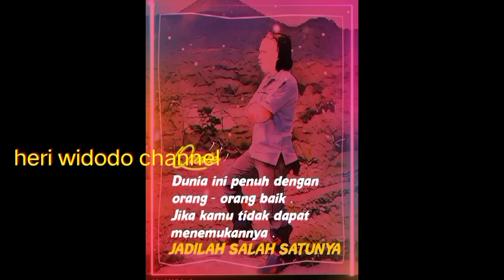Mancing liar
mancing ikan nila liar umpan lumut mancing di rawa full strike, mancing ikan nila liar susah makan, mancing ikan nila liar mancing di rawa kalimantan dapat nila babon umpan lumut, mancing ikan nila liar mancing di sungai kalimantan umpan lumut, mancing ikan nila liar cara mancing ikan nila di tambak, mancing ikan nila di tambak harian, mancing ikan nila babon di tambak, mancing ikan nila di tambak pasuruan, mancing ikan nila di tambak bandeng, orang mancing ikan nila di tambakcara mancing ikan gabus, cara mancing ikan nila, cara mancing ikan belanak, cara mancing ikan, cara mancing ikan mas, cara mancing ikan channa, cara mancing ikan sepat, cara mancing ikan lele, cara mancing ikan nila yang susah makan, cara buat umpan mancing ikan gabus, cara buat umpan mancing ikan baung, cara buat umpan mancing di kali, cara buat umpan mancing ikan mas, cara buat umpan mancing nila, cara buat umpan mancing lele, cara buat umpan mancing ikan nila, cara buat umpan mancing di laut, cara buat umpan mancing, cara buat umpan mancing di sungaicara mancing ikan sepat siam,pulau lusi sidoarjo#Hebohmancingikannilaliardapatbesarsampaijaditontonanwarga Ampuh...!!samapiheranikannilabisasampaiseganasini Benarbenarkuwalahan...!!Mancingikanniladisiniikanyaganasdanbesarsemua Yakinkuat... Amuhkanikannilababonmembuatjoransayamaupatah Umpanjitumancingikannilaliarbabondisungaisekalilemparlangsungdimakan CaramancingikannilayangbenarIIagarselaludapatbanyak Inispotmantap...!! Mancingdipinggirsungaibesaryangmakanikannialbesar Mancingikannilababontwpatdisarangnyabikinpelampunggamaudiem Terbaru...!! CampuranLumutUmpanJituMancingIkanNila Caramencaridqnmengetahuisarangikannilababon Campuaranlumutteebaru...!!! Umpanjitumancingikannila # Pelajaricaraikannilamakanlumut, supayacepatstrek # Mancingikannilababonliarterbanyak Hajar...!! Mancingbarumulaiumpankujqtuhtepatdilubangnilababon Awalyangmemegangkan, sekalilemparlangsungdisambutnialbabon Pastibetah...!! Mancingikanniladagumerahhanyadiparitkecil Semakinjarangnyapemancingikannilabesardiaungaipintuairkeramat Pestastreksebelumairpasangrejekimancingdiairpasarsurut Mancingdirawahutanjoransayamelengkungtajam Mancinghariinidapatsatulangsungpulang Penennilababonracikanlumut Inisurganyapemancingnialbabon, ikanbesarmalahngumpuldipinggiran Diabwahjembatanmerahmarkasikannilababon Trik&caramancingnilalobangIIataunilaindukanantiZong Mancingikanniladitambaksidoarjo WaduklapindoIImancingliarTANGGULANGIN Mancingliardirawabanyakikannilababonbeswrumpanturunlangsunghaup 5umpanterbaikmancingikannila!! Umpanikannilaliarpalingbagus Huntingdilampiamonster Tipsdantrikmancingborongannila,, caramengumpulkandilapak Berulangkalijoranpemancingdihajarnilamonsternyarispatah Ganas...! Mancingikangabusdisaranganyaikannilababonumpanjitu Bestmomentfullstrekmancinglobang Fullstrekmancingikannilaliarikanyababonsemua Nilasuper.sampaijiranpatahnilababonsemuayanghuni !!Boronganmancingiaknmuajir/seharga16jt Hunting Tilapia Monster Mancingdisinidapetbanyakbro... MANTAP..! Racikanumpanmancingikannilababonliarsusahmakan Barukaliininemuresepcampuranlumutsebagusinigacoredannihboss Caraikannilamakanumpancacing Umpanikannilapalingjitudanampuh Mancingnilatwkniklibang/rembesanyangbikinlupapulang Mancingikannilaspotbukaanperdanatiket100kditambaksidoarjo Umpanikanmuajircaramembuatumpanikannila Terbukti! Campuranlumutuntukmancingjitu A#Mancingnilagakusahbingungcariumpan Umpanikannilayangpalingjitudanampuh Astaga...! Ikansebanyakininggaadayangnyari/gogohikandalamgoro Mancingikannilalubangpastistreknilaindukan UmpansuperjituikannilaIIcampuranlumut Mantap! MancingIkanNilaLiarDiWadukKarangkates Racikanjituumpanikannilaantiboncos Umpanjituikanpalinggacirdisegalasuasana UmpangelengpalingjituSPELIAISIKANNILA//Sudahterujiselama10th Racikanumpanikannilakolamdanembungsusahmakan Pakaiumpaninibikinikannilababonliarngumpul Umpanterbaikmancingikannila Racikanumpanpalingamisbuatikannilaliar Umpanjituikannilamujairpalingampuh100%Antiboncoslangsungtes Racikanikannilababonliarsusahmakan Pakaiumpaninibikinikannilababonliarngumpul Umpanikannilapalingjitu,,, testerumpanracikan Raciakanrahasiaumpanikannilapwlingjitu!!mancing ikan nila di sawah, mancing ikan nila di rawa, mancing ikan nila di taiwan, mancing ikan nila di kolam, mancing ikan nila di sungai, mancing ikan nila liar, mancing ikan nila besar, mancing ikan nila pakai lumut, mancing ikan nila babon, mancing ikan nilaumpan jitu mancing ikan nila, umpan jitu mancing ikan nila liar, umpan jitu mancing ikan nila di sungai, umpan jitu mancing ikan nila di danau, umpan jitu mancing ikan nila di kolam, umpan jitu mancing ikan nila babon, umpan jitu mancing ikan nila di kolam harian, umpan jitu mancing ikan nila menggunakan umpan cacing stik terus mantap, umpan jitu mancing ikan nila di sungai hasil melimpah, umpan jitu mancing ikan nila dijamin gacor